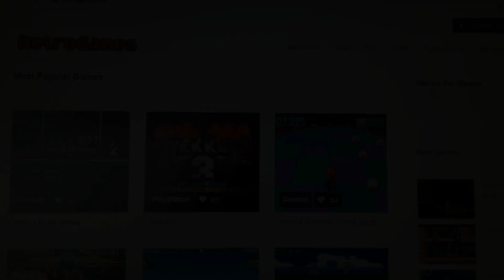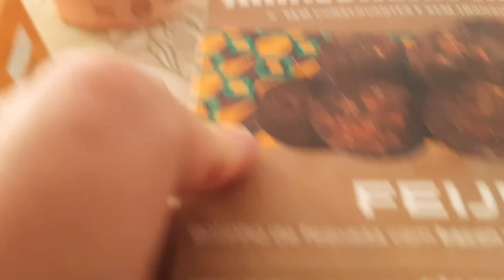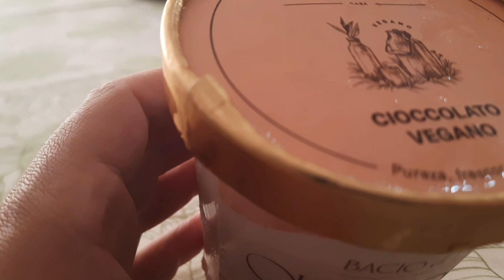NOSSO CARNAVAL BEM TRANQUILO EM CASA ❤️